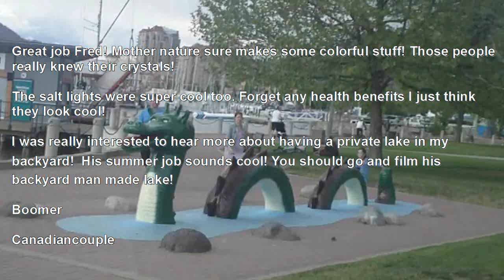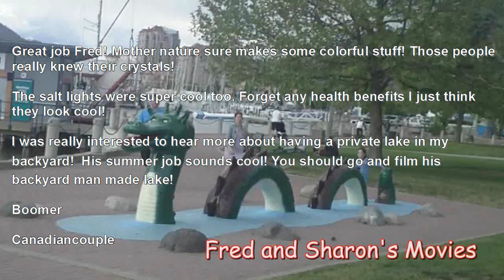Beauty, Sea Shells, Yarn and the Ogopogo - Fred and Sharons Reality Show - Day 24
Fred nearly finds the Ogopogo. He finds out about 'beauty' products, and water boarding in Florida. Then comes skeining  with a swift and hiking in the Okanagan.